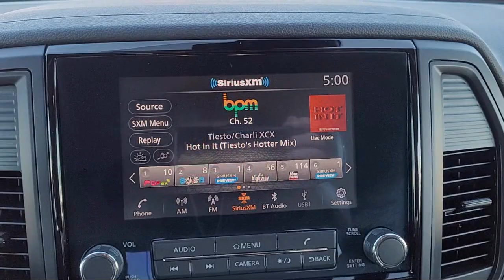2024 Nissan Titan XD SV Crew Cab Sacramneto Roseville Elk Grove Folsom Stockton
2024 Nissan Titan XD SV Crew Cab Stock Number: P34412 Vin:1N6AA1FB1RN113159.
Future Nissan
600 Automall Drive